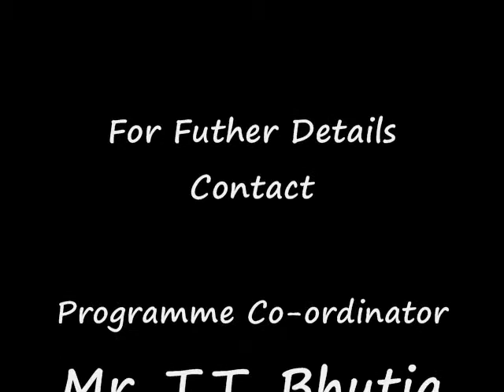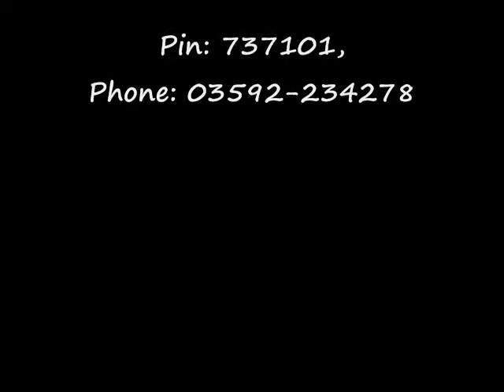Plastic Mulching and Its Importance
This is a video produced by trainee of ICAR-ZPD-III, Barapani, Meghalaya during 3 days training on communicating science through video presentations.